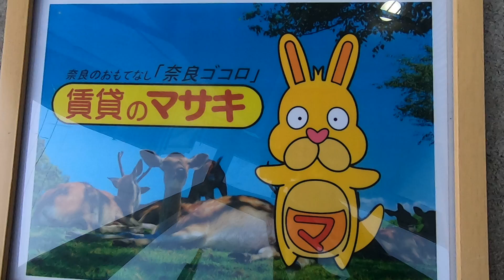772カーム大安寺 外観 案内動画♪賃貸のマサキ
奈良市大安寺にあります２DKアパートの【カーム大安寺】の紹介動画になります。